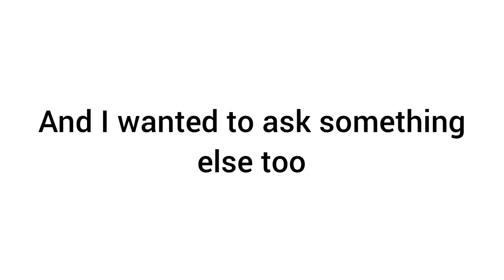I need ideas again..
And if you do give me an idea I will credit you